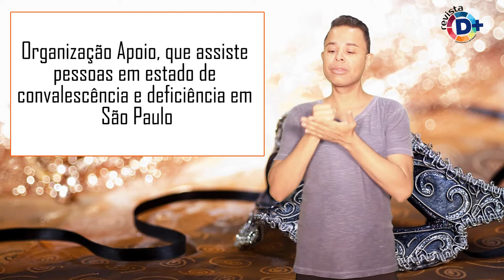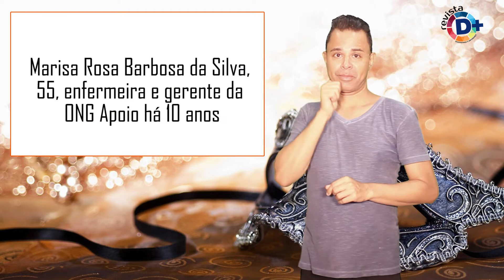Camarote Bar Brahma recebe ONGs no Carnaval 2018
A Revista D+ esteve no camarote mais cobiçado do Carnaval 2018, que pela primeira vez apoiou uma ação social na maior festa do ano. O Camarote Bar Brahma recebeu jovens de instituições sociais e a organização Apoio, que assiste pessoas em estado de convalescência e deficiência em São Paulo. Todos acompanharam o desfile das escolas de samba do grupo de acesso. No desfile das campeãs da sexta-feira, 16, o Grupo Apoio marcou presença no camarote.

“Estivemos presentes no sábado [10] e agora no desfile das campeãs. Isso é maravilhoso! Eu nunca tinha vindo em um camarote. Tem pessoas interessantes aqui. Foi diferente ver o desfile ao vivo em vez de assistir pela televisão”, afirma Claudete Amélia dos Santos, 53, que faz parte da ONG há um ano e teve as duas pernas amputadas no ano passado, devido a diabete. “A Apoio ajudou muito na minha vida e eu aprendi muito com eles. Lá dentro nós aprendemos que somos iguais. Não tem diferença se temos pernas ou não”, comenta.

A associação foi convidada a participar do evento por meio do projeto Muda Vidas, ação que proporciona o bem estar dos assistidos com programação de entretenimento. “Isso é um sonho! Para quem gosta de carnaval, isso aqui é um sonho de consumo! Eu desfilo no carnaval de São Paulo há muitos anos e nunca tive a oportunidade de estar num camarote da Brahma, e ainda mais com o público que eu assisto”, diz animada Marisa Rosa Barbosa da Silva, 55, enfermeira e gerente da ONG Apoio há 10 anos.

Segundo Marisa, a acessibilidade do camarote atende todas as demandas das pessoas com deficiência e a recepção dada a eles é muito competente. ”Isso é importante para a inclusão social. Quando trazemos essas pessoas num espaço como esse, acaba elevando a autoestima de todos. Eles dizem assim: ‘Puxa, eu posso! Estamos no meio de artistas, juntos e misturados!’. É gratificante”, finaliza a gerente.